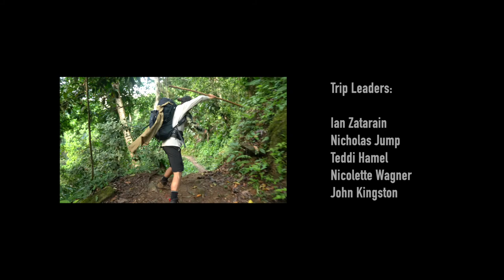Guardian: Colombian Expedition - Kogi, Wayuu + La Cuidad Perdida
Journey with us to the Heart of the World.

Next Trip- Dec 28 2020 - Jan 17th 2021

Our mission at Guardian is to create guardians of mother nature while on a 3 week cultural expedition through the northern coast of Colombia. We accomplish our mission by bringing together lessons from past, practices of the present and planned implementations for the future of humanity. During our 21 day trek we will journey to the heart of the world immersing ourselves in indigenous cultures throughout the jungle of La Sierra Nevada de Santa Marta & the forgotten land of La Guajira.

On this trip, students will have the opportunity to learn about international relations (Colombia and the US), indigenous cultures (Kogi, Arhuaco, Wayuu), archeology of ancient ruins (Ciudad Perdida), Spanish as a second language (beginner Spanish classes), living in the wilderness (backpacking survival skills), appropriate technology (installation of composting bathrooms) and finally how to conduct large-scale reforestation in a foreign country.

While our goal is to create "guardians" of mother nature, we aim to produce global citizens that have a wider perspective on what it means to be human and alive. We don't plan on trying to make these students into an image that we desire but on the contrary, give them the experiences and skills to shine brightly within.

This course is an expedition but also a class. We strive to redefine ecotourism and truly promote sustainable tourism in the modern era. Students will have opportunities to help progress this mission while on our 3-week course. There are 3 separate sections of this expedition; The Lost City (La Cuidad Perdida), cultural immersion with the Kogi indigenous group and exploration to La Guajira to spend time with the Wayuu - another indigenous tribe in this desert state. Throughout our interactions and stays with the indigenous, we hope to give our students an unforgettable cultural experience while also harmoniously giving back to the local communities we operate in to positively affect their functions of international tourism.

This particular region that our expedition unfolds within is identified as the Heart of the World. The Kogi believe this to be true through & through, as it is their life mission is to pray for the sake of humanity as they feel the effects of the destruction being done from afar. We create guardians of the natural world by immersing people in the beauty, wisdom & mysticism of the heart of our world. We give people hands-on skills to create change while they learn about the uses of plants and trees in an ecological system. We are change-makers, gifted with the lessons of our past, learnings from the ancient teachers that still live today, and skills to create a new world that sustains our planet and its people.

"Sensitivity to nature is not an innate attribute of indigenous peoples. It is a consequence of adaptive choices that have resulted in the development of highly specialized peripheral skills. Those choices in turn spring from a comprehensive view of nature and the universe in which man and woman are perceived as but elements inextricably linked to the whole." - Wade Davis